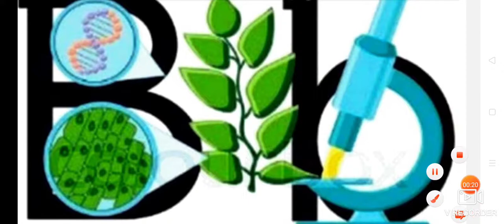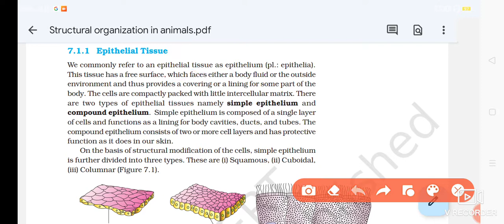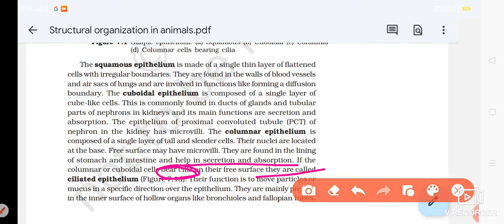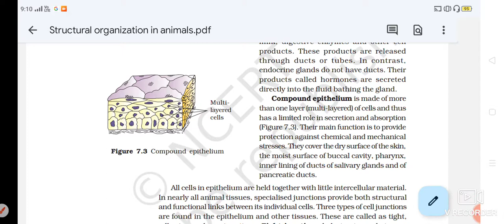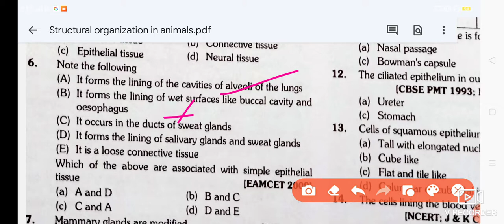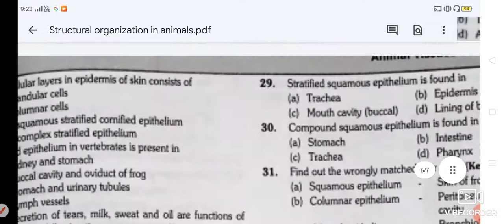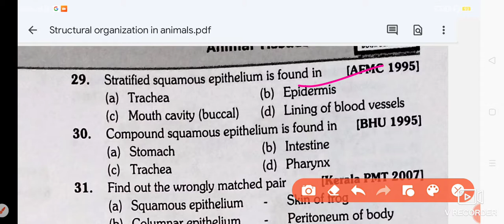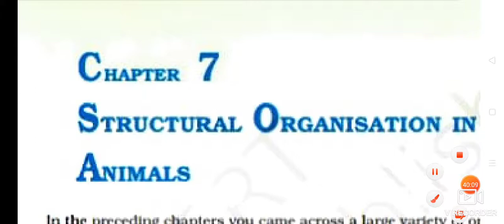Epithelial tissues | NCERT explanation+ NCERT underline+ Imp. MCQs| PART- 1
Hello everyone,
SO as I had promised you that I will be bringing a surprise to you. So this is it.

NCERT EXPLAINED+NCERT UNDERLINE+MCQ in the same video

Hope you found this informative.

Your Support = MY Determination🏆

With regards
~Bioment biology